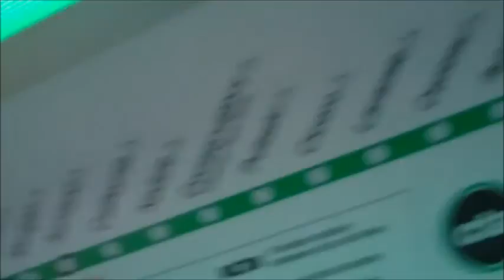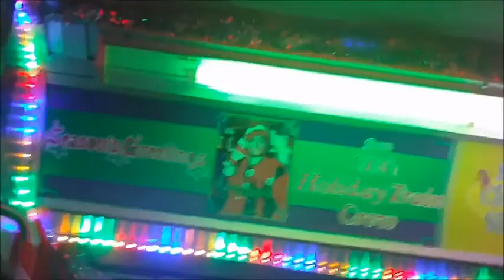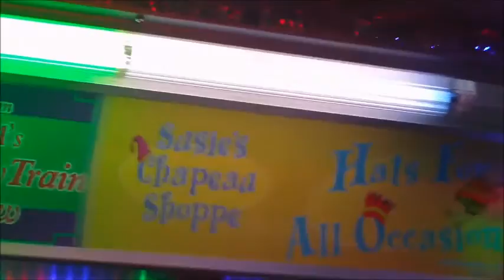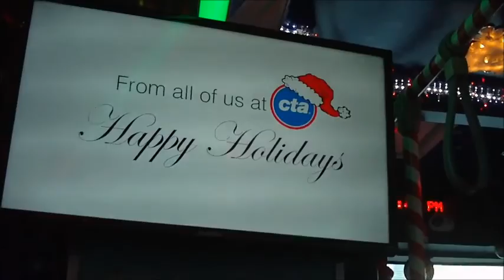Seasons Greetings!!! (12-22-16)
Hello Everyone!!! This is a special holiday video of CTA Holiday train and bus that I want to share with you for Christmas holiday!!! Here are some video clips:

1. CTA Holiday and Elves trains along the Green Line route at Morgan Street/Lake Street station, heading to Downtown Chicago and south to Ashland Avenue/63rd Street (Englewood Branch) on the south side.

2. CTA Holiday bus on the #3 King Drive (New Flyer bus #4397) route arrived at Congress Pkwy/Michigan Avenue (Downtown Chicago) going north to Huron Street/Fairbanks Court near Northwestern Memorial Hospital.

Special note: This is the last bus route for the Holiday bus in service until next year!!!

Hope you all enjoy this special holiday video!!! Have a safe Merry Christmas and a Happy New Year!!!